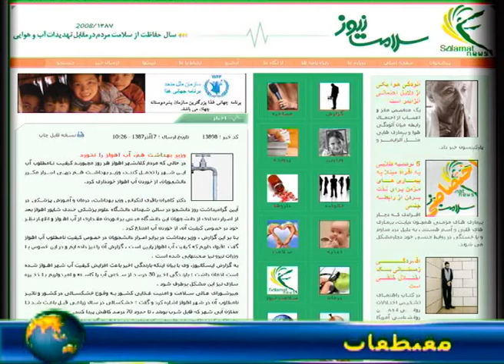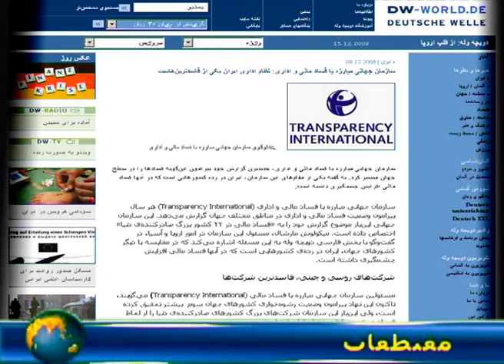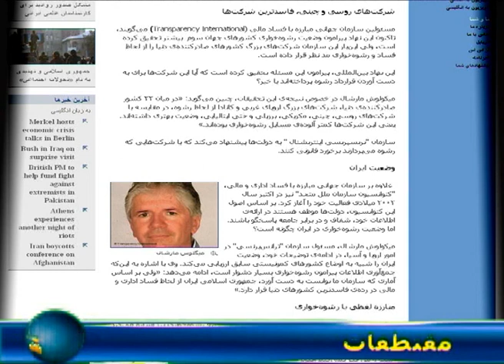2/46 تلفزيون الأهواز الحلقة